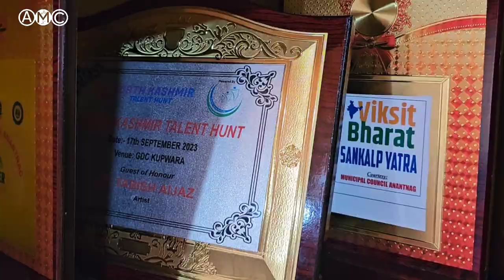Youth Achievers:The Artistry of Doctor:Meet,Doctor by Profession, Artist by Passion || AMC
South Kashmir’s young doctor turns waste into art

A young doctor from south Kashmir’s Anantnag district has set an example by turning waste into art pieces and creative products.
Dr Tabish Aijaz Khan, hailing from the Iqbal Abad area of the district, works as an intern at Government Medical College Anantnag and simultaneously follows her passion for art.
From a very young age, Tabish was very passionate and interested in art. She used to make art pieces on waste material like Chinar leaves, broken cups, stones and wooden blocks as people throw such things away considering them useless.
“I loved to paint since my childhood but it was more of a hobby. In 2016, I was at home and used to paint and share it on social media. I was surprised by the response from the community, which is when I really got into it,” she said.
Until 2016, the 23-year-old doctor could not show her art pieces to anyone and started using social media platforms to share them and was appreciated for her passion.
After years of hard work, Tabish who passed 10th and 12th in Delhi, made some 200 art pieces and started participating in painting events. She later participated in exhibitions.
The doctor and artist received some of the important awards for her artwork. She made it to the Asia Book of Record and India Book of Records for making art pieces on Chinar leaves. She has also received some women empowerment awards.
Tabish who did MBBS from Bangladesh and currently prepares for the NEET PG examination said making art pieces is a stress booster for her. When not studying she paints and makes art pieces.
“Apart from my work and studies, whenever I feel stressed, I make art pieces that relax me. I spent one hour on the painting and artwork,” she said.
Tabish said she wants to continue her passion and profession in all conditions and circumstances. “I have even sold some of my art pieces while I have kept most of them at my home. Artwork has never come as a hurdle for my studies,” she said.
She said that the response of the people has encouraged her to do more and more painting and make more art pieces.
Tabish has displayed her paintings and art pieces at an event at SKICC Srinagar and in Kupwara. Earlier in August, she displayed her work at the Veshaw Literary Festival in Kulgam which was attended by the Lieutenant Governor of J&K Manoj Sinha.
“I mostly prefer Chinar leaves to make art pieces and showcase the culture and the art to the people. It gives the positivity of the valley. During Covid-19, I also made some paintings on precautions,” she said.
Tabish’s paintings focus on different themes from social issues to sustainable environment. “We can make good art pieces out of the waste products that we through every day,” she said.
“I don’t see everything as waste product but I see art in them and make it. We can use these art pieces at home. The way we see the things around us will reflect the same way. For me leaves are my canvas,” she said.
Tabish opines that Kashmiri youth have a lot of talent and they only need the right exposure and guidance by which they will excel in every field. “They should avoid wasting time in futile exercises rather they must work on their passion which will empower them,” she said.